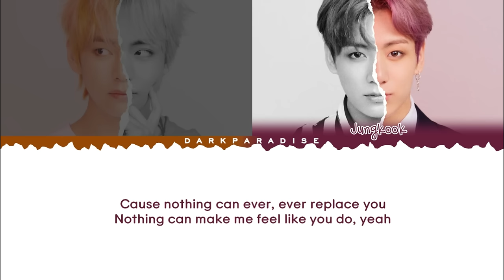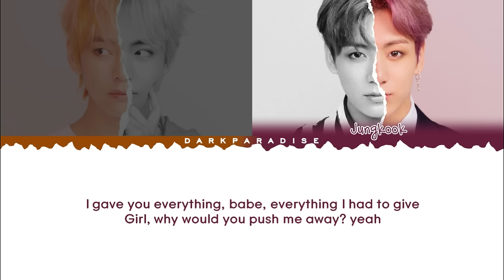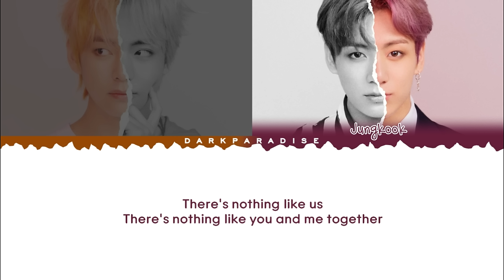Jungkook & V - Nothing Like Us (Color Coded Lyrics)